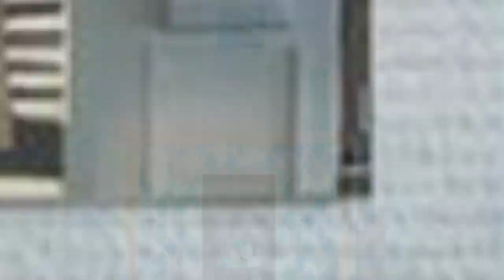75 Turquoise Gray Floor Living Room Design Ideas You'll Love 🔴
Browse turquoise living room decorating ideas and furniture layouts. Discover design inspiration from a variety of turquoise living rooms, including color, decor and storage options.

0:00:00 - Intro
0:00:12 - Turquoise Gray Floor Living Room Design Ideas You'll Love: Inspirations 1 to 25
0:02:59 - Turquoise Gray Floor Living Room Design Ideas You'll Love: Inspirations 26 to 50
0:05:57 - Turquoise Gray Floor Living Room Design Ideas You'll Love: Inspirations 51 to 75